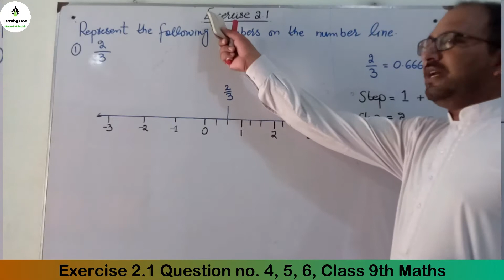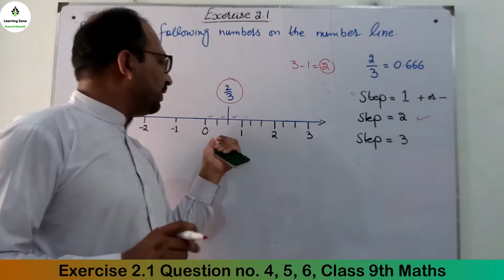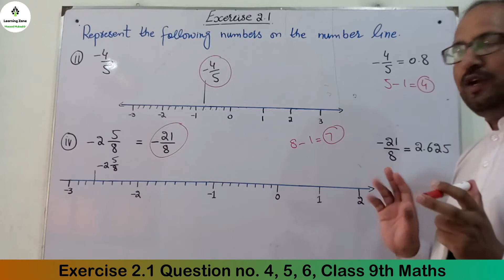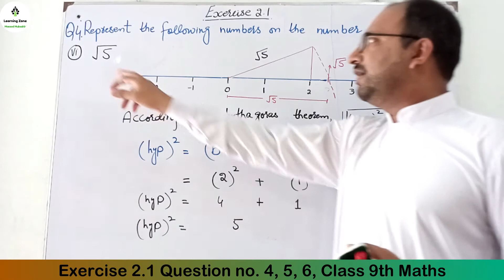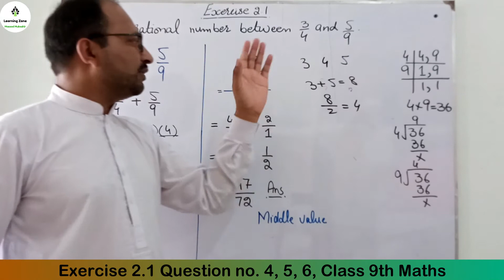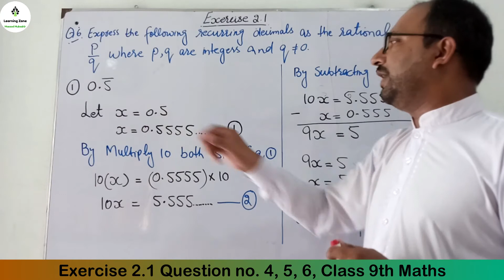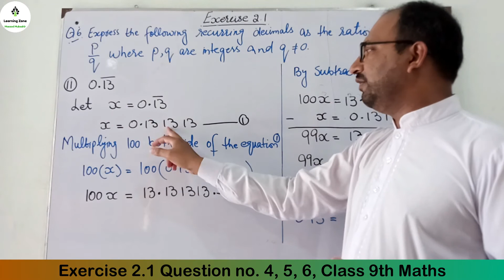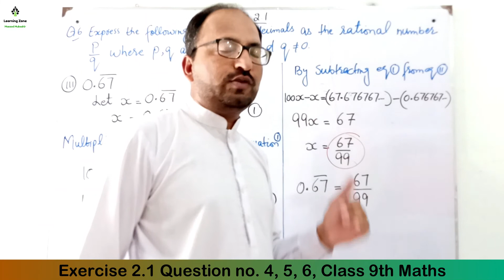Unit 2 Exercise 2.1 Question no 4 to 6 Class 9 Math(Rational Number on the Number Line)Learning Zone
This video comprises question no.4 to 6 of exercise 2.1 of unit 2 class 9th PTB according to the new smart syllabus of Punjab boards, Federal Board and Agha khan board AKEU in detail. In this video we shall discuss and solve all problems related to real and complex numbers. We shall also discuss how to represent a rational number on the number line? If there is any question please mention it comment section.

What are the real numbers? What are the complex numbers? What are the definition of natural number and whole number? What are the integers? What are the rational and irrational numbers? What are the terminating and non terminating decimals fractions? What is recurring decimals fraction? How to represent a rational number on the number line? How to represent an irrational number on the number line? How to convert recurring decimals into rational numbers?  What is difference between rational and irrational numbers? Unit 2 Exercise 2.1 Question no 4 to 6 Class 9 Math (Rational Numbers on the Number Line)

These are all question which will be answered in this video.

My name is Masood Mubashir and you are watching my channel “Learning zone” the one and only destination of smart learning. We provide free and interesting online lecture according to smart syllabus for Maths for middle and secondary classes of Punjab Boards, Sind board, kpk board, Baluchistan, Federal Board and Agha Khan Examination Board and University AKEU. I also upload general content related to educational news, career planning and different universities admission schedule.